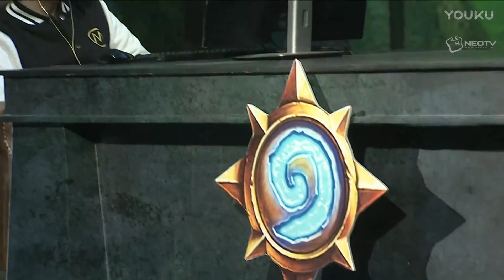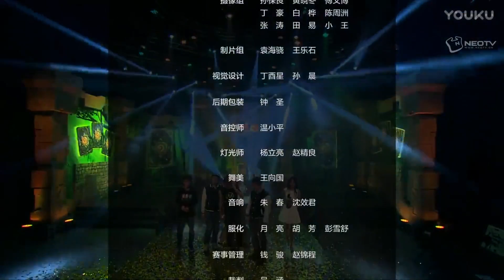4月20日 OMJasonzhou VS OMXHope 决赛 黄金超级联赛春季赛 超清